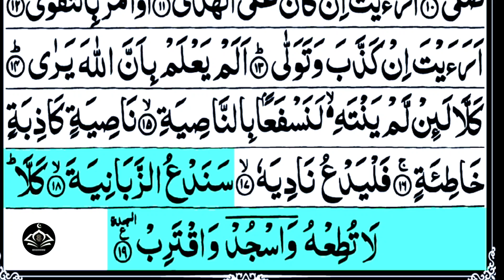Surah Al Alaq | Beautiful Surah Recitation | Full With Arabic Text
surah al alaq ke telawat.
quran surah alaq.
telawat surah alaq
surat alaq.
surah alaq full.

سورہ العلق کی تلاوت۔